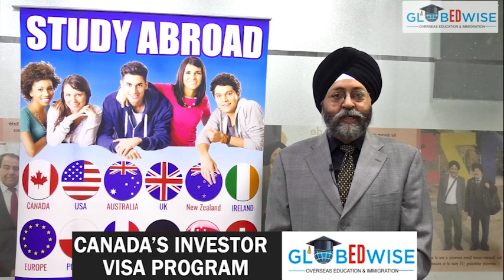SADD ਦੀ ਮੈਂਬਰਸ਼ਿੱਪ ਮੁਹਿੰਮ ਨੂੰ ਵੱਡਾ ਹੁੰਗਾਰਾ, ਪਾਰਟੀ ਨਾਲ ਜੁੜੇ ਮਾਲਵੀਆ ਨਗਰ ਤੋਂ ਵੱਡੀ ਗਿਣਤੀ ‘ਚ ਨੌਜਵਾਨ | SNE